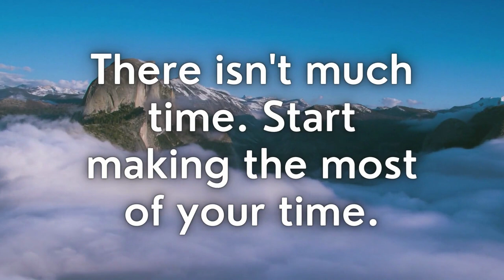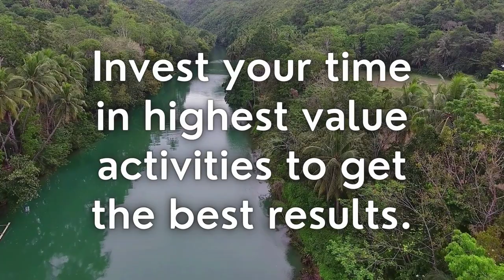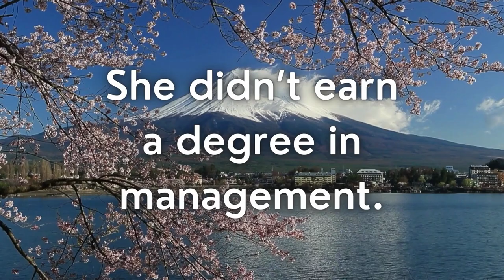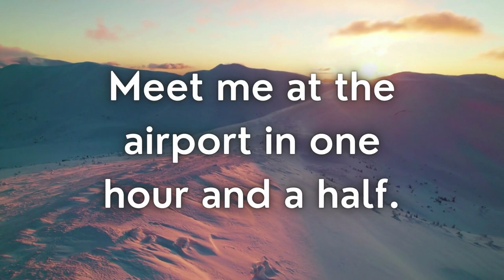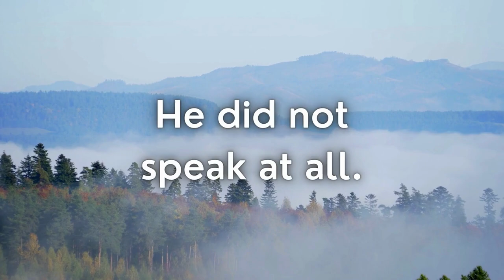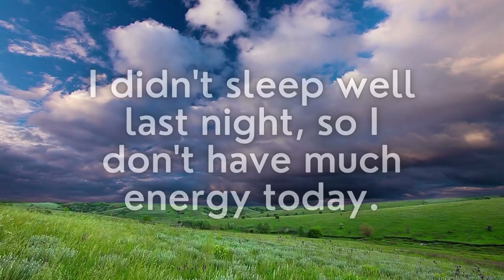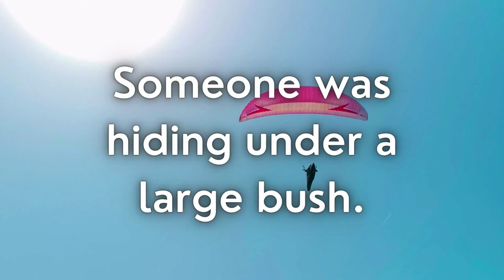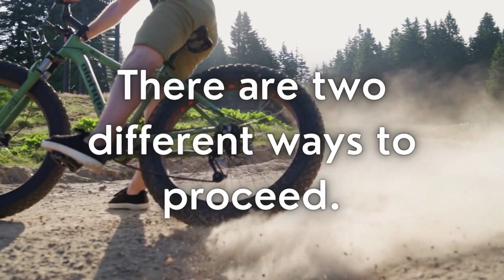English Phrases - Lesson 6 - Speak English - Basic English - Enjoy Learning Spoken English Now - Yes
Useful English Phrases are wonderful spoken English lessons that you can enjoy to quickly upgrade your mastery of English. Investing your time to master English will give you great benefits because English is one of the most important international language. Mastering English will open up many opportunities which you even don't imagine before. You will find many new opportunities available for you once you have mastered the English language.

Of course to master English you need to have the right kind of strategy so that you can save much time when you are learning it. As in any other endeavor, the right way of learning a language will accelerate your progress. Managing your time well is crucial to your success. The better you are in managing your time the better the you are in mastering English. Set specific amount of time everyday to learn and improve your English using Useful English Phrases.

Be consistent in pursuing your goal to master the English language. Consistency will create better results that sporadic efforts. Learning English with consistency means that it is better to learn English 5 times a week in 2 hours each day than to learn just once a week for 10 hours. Consistency in efforts will create much better results that sporadic efforts. To be consistent then you need to discipline yourself to learn English everyday. You can set 2 hours a day from Monday to Friday to learn and master English.

The materials of these spoken English lessons are designed to help you accelerate your progress in learning spoken English. These lessons are also using video background to help you enjoy the learning process. Mountains, beaches, parks, sports, nature, tourist destination and other various background video are intended for you to enjoy the learning process. By enjoying the learning process you can learn English in longer time and thus get much more benefits from your learning.

Here are 5 steps that you can apply to ensure your progress in mastering English.

1. Set It As Your Goal To Master English

Setting and achieving goal is the key to your progress to master the English language. When you have a goal you will have the motivation to achieve that goal. But setting goal is not enough, you need to achieve that goal by taking all the necessary steps to actually mastering English. It is in setting and achieving the goal of mastering English that you have the energy to create progress by learning English regularly.

2. Be Highly Consistent and Disciplined In Your Efforts

Consistency and discipline is the key to create steady progress until you are able to achieve the goal of mastering English. Consistency and discipline is the "achieving" process. Consistent and discipline efforts will create multiple results that you even never imagine before. How to be consistent and disciplined in your learning process? It is by setting specific amount of time everyday to learn English that you have consistency. Then you combine consistency with discipline efforts by making sure that you achieve the goal of learning within specific hour everyday.

3. Never Give Up When You Face Difficulties

Of course there are difficulties when you are in the process of learning. Those difficulties must not stop you from being consistent in learning English. Turn any difficulties or problems into opportunities to become better in your English. If you have difficulties in grammar then make it as your motivation to learn grammar in better way so that you can make progress in your learning process. If you difficulties is in vocabulary then you can learn more about the meaning of English words. There are many lessons that you can learn to upgrade your English vocabulary.

4. Enjoy The Process of Learning English

By enjoying the process of learning English you will not give up even though you face many difficulties or problems along the way. How to enjoy the process of learning English? Using "Useful English Phrases" as your English learning materials is one of the way to enjoy the process of learning English. There are many ways to enjoy the learning process. You can find your own way to enjoy the process of learning English. Just be creative in your process to learn and master English.

5. Start Using Your English

There are many ways you can use your English. You don't need to master the advanced level to start using your English. All you need to do is to start using what you know to reap the real benefits from your English. You can use your English to read English books which are available in abundance. You can start reading articles in English such as from English newspapers or English magazines. You can start reading English books for general publics such books on Marketing Management, Biology, Sociology, Phycology, Motivational, and many other books which you are interested in.

These 5 keys to learn and master English are effective strategy that you can apply immediately to reap the desirable results of mastering English.